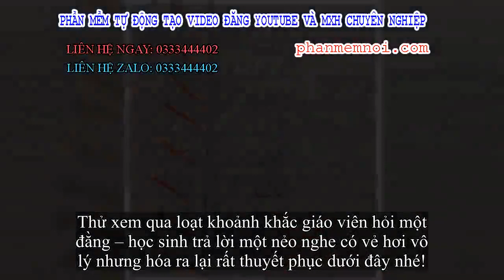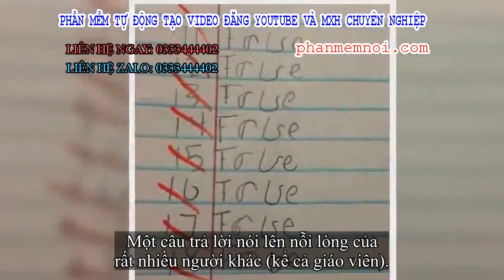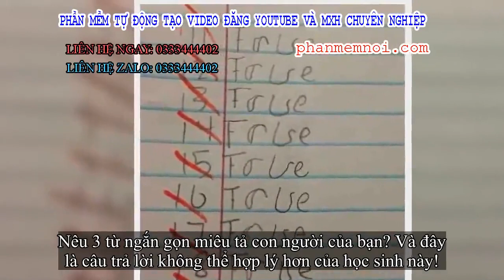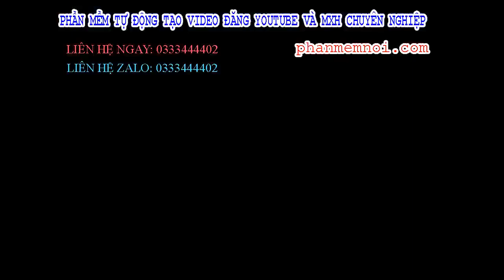✅ Đừng đùa với trí khôn của bọn trẻ: Giáo viên hỏi một đằng chúng trả lời một nẻo, nghe vô lý nhưng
Đặt Mua  Qua ZALO 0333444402

✅Cảm giác khủng khiếp nhất trong đời học sinh chính là những lúc làm bài kiểm tra, đọc câu hỏi và hoàn toàn "mù tịt" về câu trả lời.

Trong những trường hợp đó, thay vì để trống cả trang giấy, những học sinh lém lỉnh với tâm lý "thà giết lầm còn hơn bỏ sót" đã nhanh trí thể hiện sự sáng tạo "vô cực" của mình khiến cả giáo viên cũng phải bó tay chào thua và châm chước cho thêm vài điểm cộng vì sự hài hước.
Thử xem qua loạt khoảnh khắc giáo viên hỏi một đằng – học sinh trả lời một nẻo nghe có vẻ hơi vô lý nhưng hóa ra lại rất thuyết phục dưới đây nhé!
Đề bài bắt tìm x thì em đã tìm hẳn ra chữ x trên hình rồi còn gì?
Vâng, lực mạnh nhất hẳn là "tình yêu"!
Khi đề bài yêu cầu điền "True" hoặc "False", và đây là lúc cậu học trò lém lỉnh này thử tài tinh mắt của giáo viên...
Khi đề bài bắt học sinh điền dấu bé hơn hoặc lớn hơn và kết quả là...
"Hãy khoanh vào số nhỏ nhất", 3 số đầu tiên là nhỏ nhất đúng rồi còn gì?!
Khi được hỏi nếu đang chơi trên sân và bị té trầy đầu gối thì sẽ làm gì? Cậu học sinh này trả lời một cách đầy mạnh mẽ: Thì đứng dậy đương đầu với nó chứ sao!
Một câu trả lời nói lên nỗi lòng của rất nhiều người khác (kể cả giáo viên).
"Cô ấy không thể nhìn thấy được gì", suy ra cô ấy... bị mù?!
Nếu Bob có 36 thanh kẹo và nó ăn hết 29 cái. Chắc chắn Bob sẽ bị... tiểu đường!
Cậu học trò lém lỉnh này còn vẽ hẳn một chú gấu "siêu to khổng lồ" thế này để che đi câu hỏi, khỏi phải trả lời cho mất công!
"Nơi đâu bạn có thể ngửi thấy mùi mỡ cháy?"- Đích thị là ở phòng gym rồi!
Khi được hỏi "vì sao em biết đó là số chẵn?", em học sinh này tự tin khẳng định: Bởi vì em thông minh!
Nêu 3 từ ngắn gọn miêu tả con người của bạn? Và đây là câu trả lời không thể hợp lý hơn của học sinh này!
Vì ma không có thật, nên cuối cùng chẳng còn lại con nào cả!
Cái em đang tìm chính là... câu trả lời!
Khi được yêu cầu hãy dùng lý lẽ để bảo vệ hoặc giải thích cho câu trả lời của mình. Và đây là cách cậu học trò này làm!
Đơn giản vì em nghĩ đến cái tên Bobby trong đầu thôi!
Được giáo viên cộng hẳn cho 2 điểm sáng tạo và hài hước nè!
Khi được hỏi về một số âm thanh yêu thích, cậu bạn này chẳng ngần ngại liệt kê ra toàn những thứ rùng rợn.
Thông minh đến thế là cùng!
Khi được yêu cầu viết những từ này theo đúng thứ tự bảng chữ cái ABC!
Khi được hỏi có muốn bơi cùng cậu bé trong ảnh hay không? Học sinh này trả lời không, còn chẳng ngần ngại chê cậu bé trong hình... mập quá!
Nguồn & ảnh: Bright Side